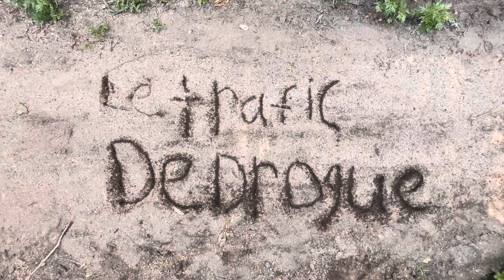Le Trafic De Drogue | 2024 Short Film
I29 Entertainment Presents:
Le Trafic De Drogue
a 2024 short film

Directed and Written by Ben Griffin

Produced by Carter Canfield and Parker Magnuson

Starring
Sam Foust
Aidan Ragels
Silas Masar

I29 Entertainment is a new film production and distribution company based in Sioux Falls, South Dakota.